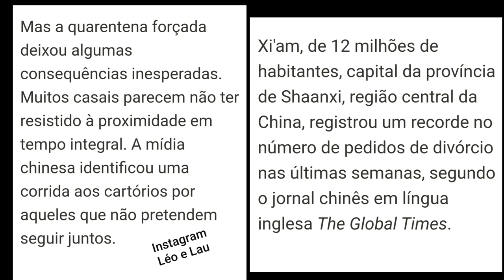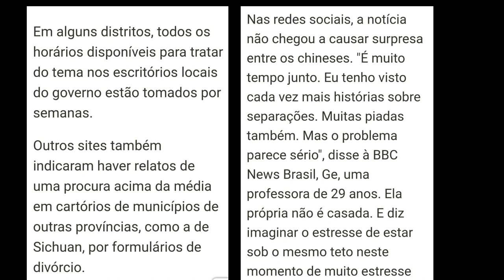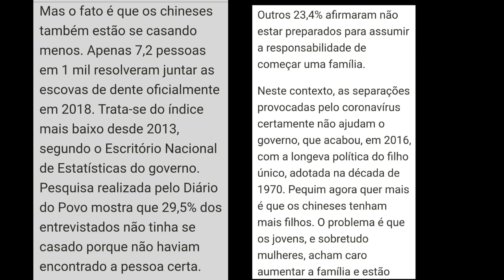Aumento de divórcios e separações na china efeito corona virus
Esse é o momento de elevarmos nosso olhos ao céu e clamar ao Senhor pelas nossas familias, casamentos e nação mundial !!!
Os planos de Deus não podem ser frustrados  Jó 42:2

Twitter:  leo e lau casados para sempre